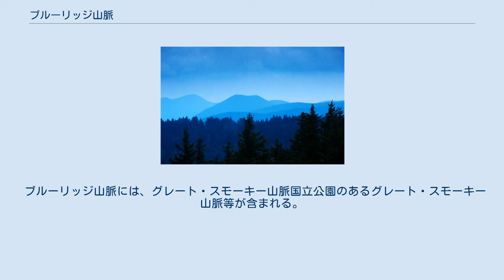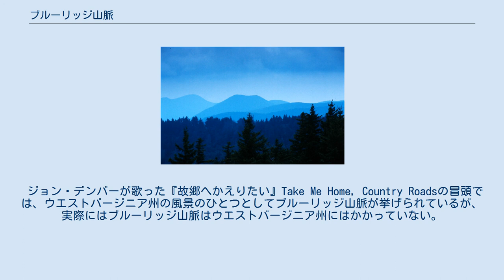ブルーリッジ山脈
ブルーリッジ山脈（ブルーリッジさんみゃく、Blue Ridge Mountains）は、アメリカ合衆国東部をジョージア州からペンシルベニア州にかけて走る山脈。
アパラチア山脈の一部で、その南東側の端部にあたる。
ブルーリッジ山脈という名は、遠方から見た時に青くかすみがかかって見えることから名づけられた。
 アメリカ合衆国東部のジョージア州から、北東方向にノースカロライナ州、テネシー州、バージニア州、メリーランド州を経て、ペンシルベニア州に至る山脈である。
最高地点は、アパラチア山脈の最高地点でもあるミッチェル山（Mount Mitchell、標高2,037m、ノースカロライナ州）。
 ブルーリッジ山脈には、グレート・スモーキー山脈国立公園のあるグレート・スモーキー山脈等が含まれる。
ブルーリッジ山脈の西側は、リッジ・アンド・バレー地方（Ridge-and-valley Appalachians）や、シェナンドー渓谷のあるグレート・バレー（Great Appalachian Valley）を介してアパラチアン山脈の本体に連なる。
 アメリカ合衆国のオールアメリカンロードのひとつであるブルーリッジ・パークウェイが、ブルーリッジ山脈をぬってシェナンドー国立公園とグレート・スモーキー山脈国立公園を結んでいる。
 ジョン・デンバーが歌った『故郷へかえりたい』Take Me Home, Country Roadsの冒頭では、ウエストバージニア州の風景のひとつとしてブルーリッジ山脈が挙げられているが、実際にはブルーリッジ山脈はウエストバージニア州にはかかっていない。